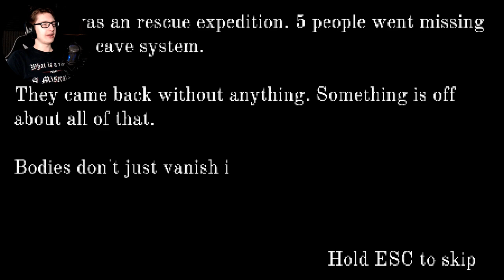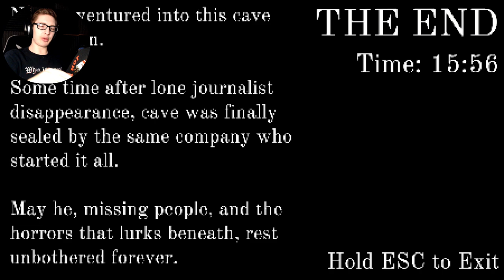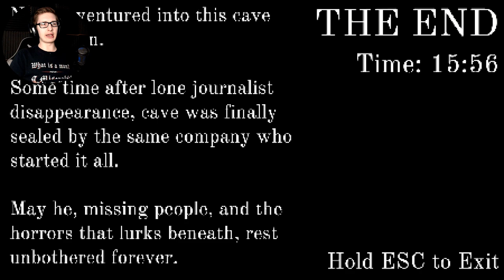Mr. Fingers - Crawl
In my first solo video in over a year, I come face to face with...Mr. Fingers...